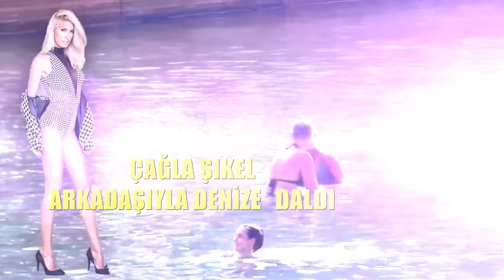Çağla Şıkel Annesi ile Görenleri Şaşırttı I Çağla Yine Çok Esnek, Yine Çok Formda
40 yaşındaki başarılı sunucu ve manken Çağla Şıkel Bodrum'da sezonu annesi Asuman Şıkel ile açtı.
Gençlik sırrım dediği annesi Asuman Şıkel ve çağla Şıkel'i yan yana görenler yıllara meydan okuyan fit görünümü ve düzgün vücudunu kimden aldığını kolaylıkla tahmin edebiliyor.

21 yıldır podyumlarda görmeye alışık olduğumuz güzel manken Çağla Şıkel neredeyse 40 yaşında olmasına rağmen fiziği ve gençliğiyle yıllara meydan okuyor.